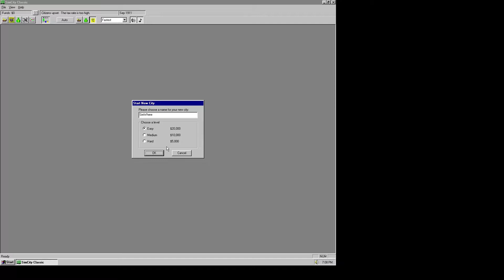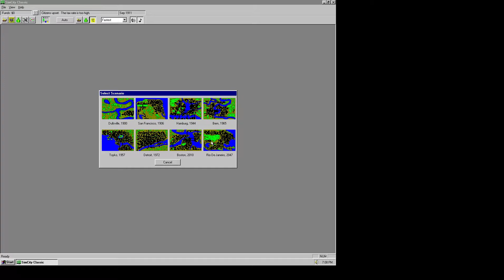SimCity ep.3 | soooo yah